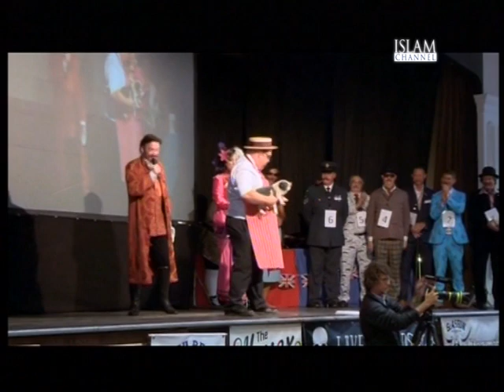Best beard and moustache on Living the Life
Living the Life explores the 2014 Beard and Moustache competition and meets one of the winners.